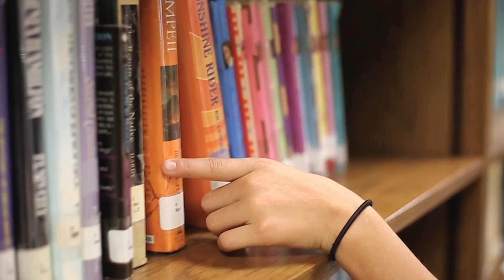Growing Up at Davidson Academy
Experience the DA Difference.